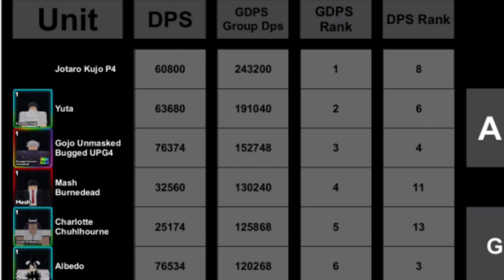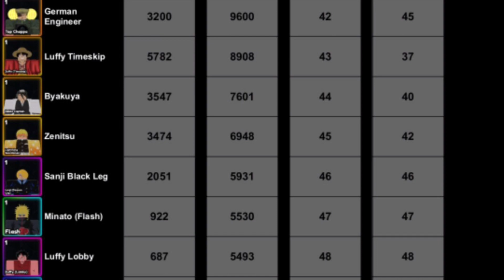[Anime Last Stand] Official DPS Rank List!!